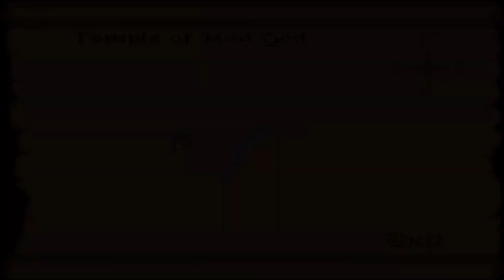The Elder Scrolls Arena: 30th Anniversary Playthrough| Part 10: Temple of the Mad God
After recovering the fourth staff piece, Vulf is informed by Ria that the fifth piece is located within the Crystal Tower. Inquiring leads Vulf to the Summerset Isles, home of the Altmer, and to the Mages Guild of Lillandril.

TES Arena IntroFix- makes some grammar and one lore error fix in the intro slides

Also don't forget to check the channel page for new uploads as well.